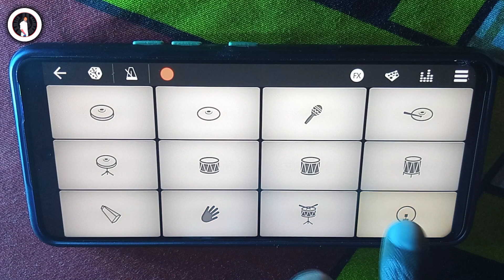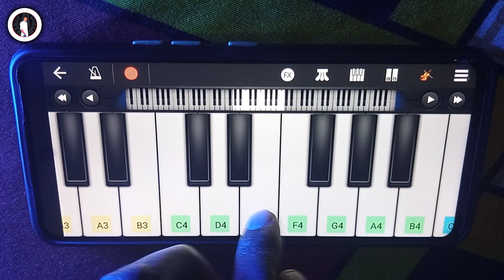Airtel tune mix on walkband | Walkband 2.0